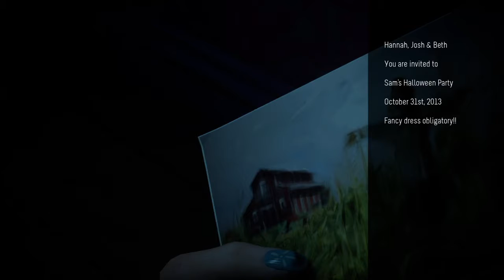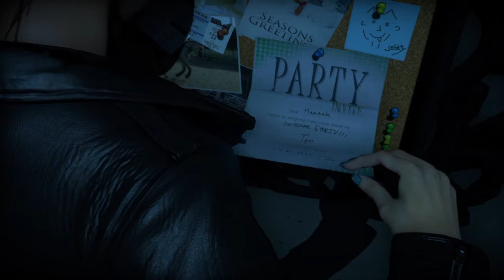Until Dawn part 4 | Sexcapade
Until Dawn is a horror game where your choices effect who lives or dies. Today we are going on a cheesy sexcapade with mike and jess but it is okay there isn't anything bad.